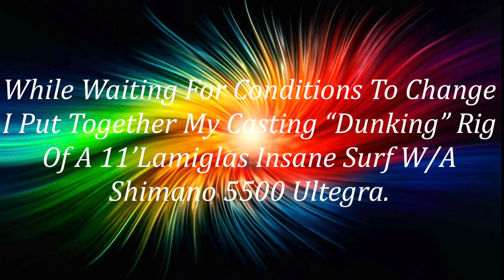Hungry Reef Jack "Tags" a Herring Grub!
Using CHL "Completely Hooked Lures" Herring Grubs For Jacks!

This morning i grabbed my Okuma T40X 10'9" Salmon Steelhead spin whipping rod & threw it in my beach wagon & took off to locate fresh fish for dinner.

The whipping spin-casting rod is-
10'9" Okuma T-40X Salmon Steelhead spin caster.

Lures used for the spin casting rig-
CHL "Completely Hooked Lures" Herring grubs. Landon Yamamoto of CHL sent me some Herring Grubs to test in the field.

This day had some crazy fish action. Schools of "nehu" baitfish were hugging the shallows to escape the predators (Trevally, Ladyfish & Barracudas) that were over the drop. Terns & gulls were swooping them up from the air. I got there mid morning and noticed in a short time the action was slowing down. I immediately used my whipping rig w/a CHL Herring to cast into everything. I saw a roughly 15-20lb Trevally GT break water & grabbed the grub. This scared everything into silence.

That 1st run caused the braid mainline to hit the shoreline shrubs & the line snapped, dropping me flat on my back. I think i went through ALL the swear words in the English, Filipino & Japanese language! I got up, re-rigged laughing & my next cast a A'wa "Ladyfish" took the lure but immediately spit it out. Fantastic jumper! By now everything died down so i had time to get my video camera & rig my dunking rig with shrimp. After all this action the fish became skittish. Bluefin Trevally ventured into the shallows to herd the baitfish to pockets. Nothing was hitting after that.

Lunchtime. I noticed 2 massive piles of baitfish were being "pushed" together by a large silvery Trevally. I'm whipping a Herring grub between the schools & bingo! My 1st Easter egg of the day that held! I used 2/0 circle hooks for a solid hook-up in the mouth. Nice fish. So i let it go to get bigger for our next battle (Jack at 5:29 time frame).

Okuma Fishing Tackle Tx-C-922M T-40X Lightweight Graphite Salmon/Steelhead Casting Rods, 40-Ton by Okuma

Breakaway BC1 Cannon Cast Aid

Neutral Elastic Headband Hair Ties Set of 6; 5/8" Wide (Sand, Espresso, White, Platinum, Charcoal and Black)

300pcs/box 6 Size Mixed Ball Bearing Barrel Swivel with Duo-lock Snaps Stainless Steel Fast Rolling Swivels Fishing Line Lure Connectors Test 22LB-66LB

LineDancer Fishing Lure Dancing Tool Device for Spinning Rods and Reels (3 Piece Set)

Seaguar Blue Label 25-Yards Fluorocarbon Leader (20-Pounds)

Rapala Pliers and Scissors Combo 6 1/2 Pliers/ Super LineScissors/ Sheath

Gerber Suspension Multi-Plier [22-01471]

Apple iPhone 8 Plus 5.5", 256 GB, Fully Unlocked, Silver